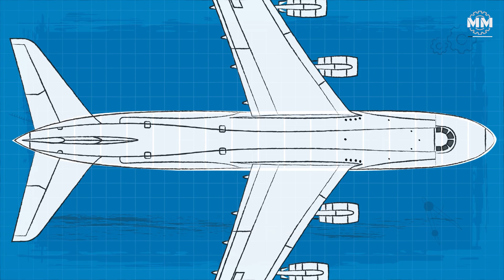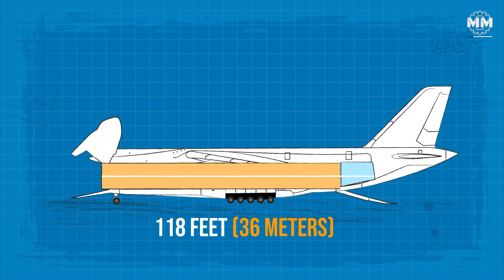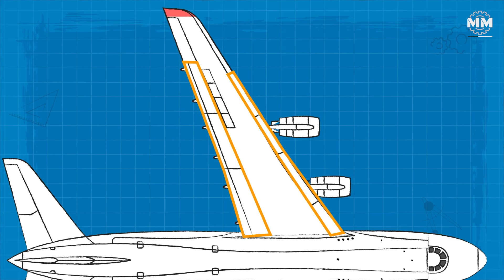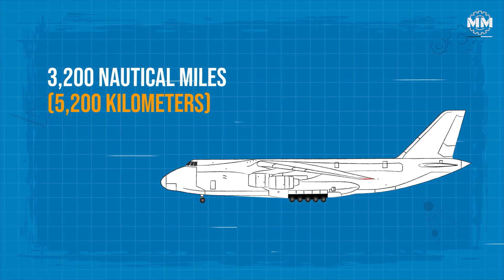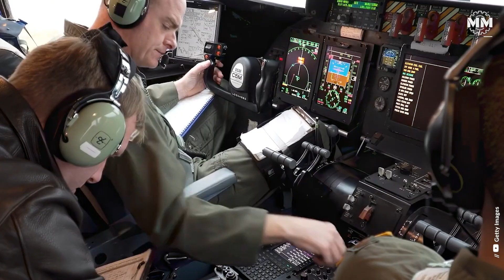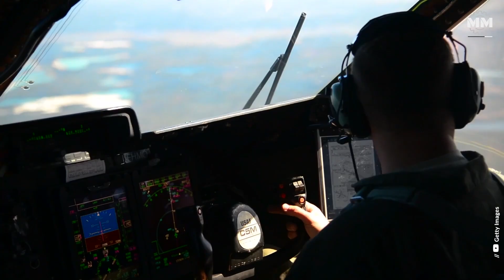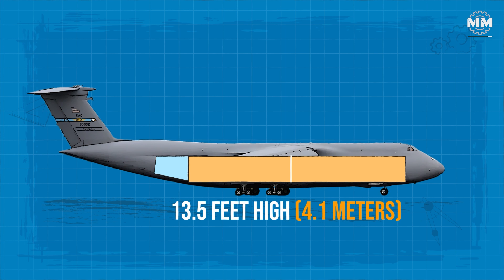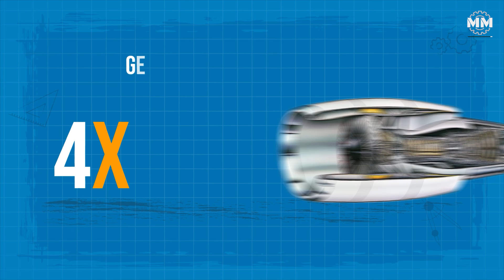The Battle Of The World’s Biggest Cargo Planes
Two giants. Two nations. One race to rule the skies.
The Antonov An-124 Ruslan and the Lockheed Martin C-5M Super Galaxy were born out of Cold War rivalries — built not just to carry cargo, but to carry power. Designed to move tanks, missiles, and even entire armies across continents, these aircraft became symbols of engineering ambition and national might.
In this video, we dive deep into the engineering, design philosophy, and legacy behind these titans of airlift. From the An-124’s Soviet-era self-reliant systems and 24-wheel landing gear to the C-5M’s record-breaking climb rate and next-gen turbofan engines — we uncover how each machine was built to outdo the other, and how both continue to dominate global logistics decades later.

Discover how:
✈️ The An-124 was engineered to load tanks through both nose and tail ramps
⚙️ The C-5M Super Galaxy smashed over 48 world records for altitude and payload
🛫 Both aircraft became the backbone of global airlift operations — from humanitarian aid to high-stakes military missions
From Cold War competition to 21st-century cooperation, this is the story of how two superpowers built the largest flying machines on Earth — and what they tell us about the future of strategic air mobility.

Timestamps:

00:00 – The Cold War Airlift Race
01:18 – Antonov An-124: Born to Haul the Soviet Empire
02:14 – Inside the An-124’s Engineering
09:30 – C-5M Super Galaxy: America’s Heavyweight Champion
12:00 – The Modern Upgrades That Keep It Flying
16:00 – Conclusion